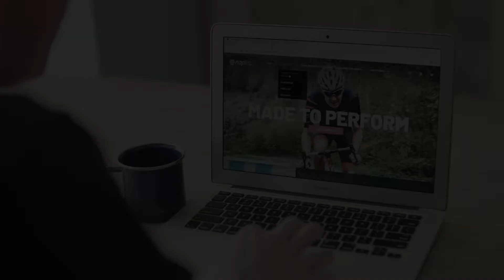Custom kit made easy.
Nopinz, design, and produce custom cycle clothing.
We have no minimum order quantities and short lead times our clothing is entirely produced in the UK. Whether you are an individual or a club we can accommodate your needs.